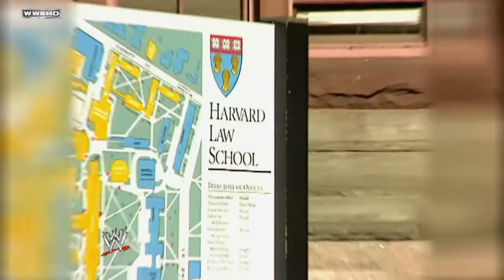WWE NXT Rookie David Otunga profile 2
Take another look at WWE NXT Rookie David Otunga.